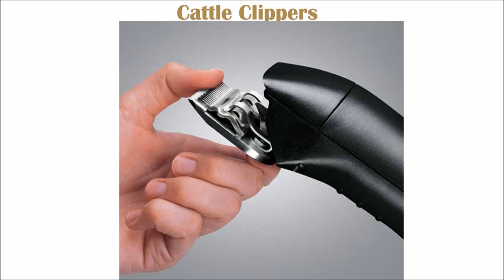Clippers for Cattle